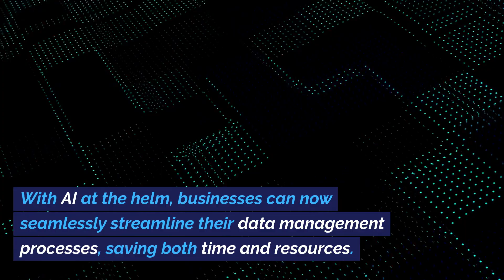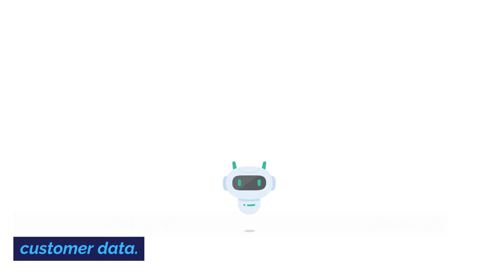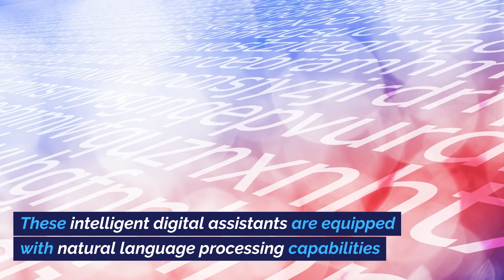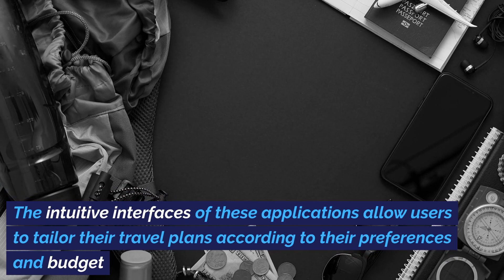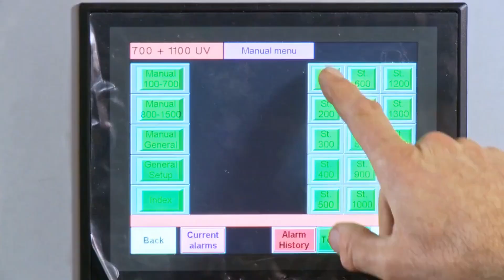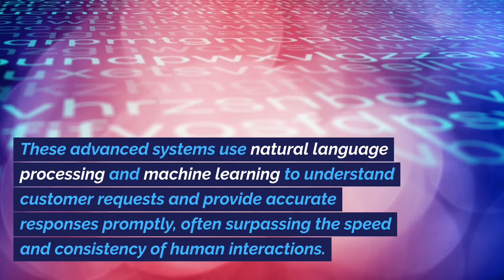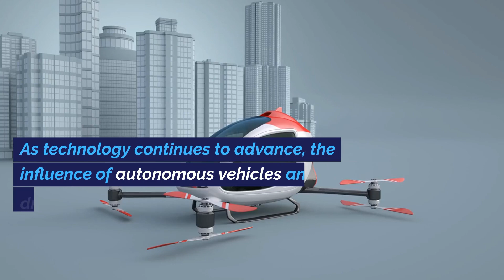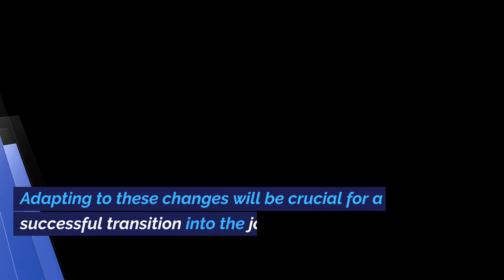Top 10 Jobs That Will Disappear In The Next 20 Years Due To AI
Prepare to be amazed as we reveal the professions that are on the brink of extinction because of the unstoppable advance of AI! Find out which jobs will disappear in the next two decades and how artificial intelligence is transforming the employment landscape.